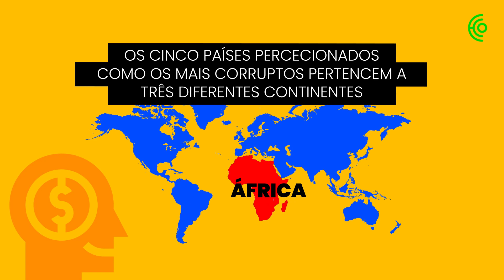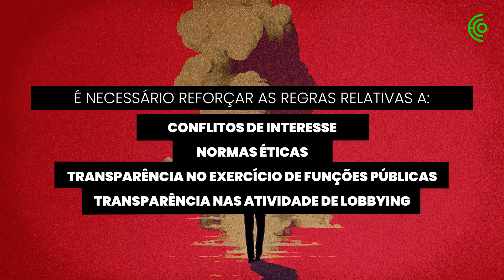Quais são os cinco países mais corruptos do mundo?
A corrupção é apontada como uma das principais ameaças aos Estados de direito democrático, prejudicando não só a economia mundial como também a relação e confiança entre os cidadãos e os governantes.
Numa escala de 0 a 100, em que 100 é percecionado como muito transparente e 0 como muito corrupto, a organização Transparência Internacional divulga anualmente o Índice de Perceção da Corrupção. Saiba mais no vídeo.

Vídeo: Lídia Leão
Texto: Frederico Pedreira